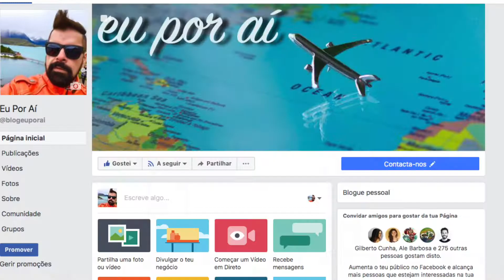Espanha Semana Santa em Pamplona: Programa Eu Por Aí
O Programa Eu Por Aí foi assistir a Procesión del Santo Entiero, realizada na Sexta-Feira da Paixão em Pamplona, no nordeste da Espanha.